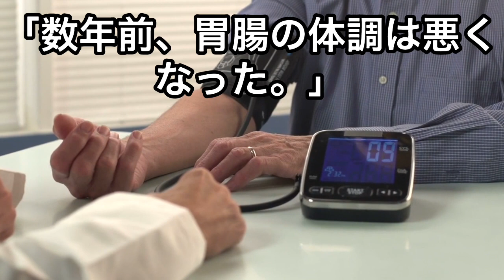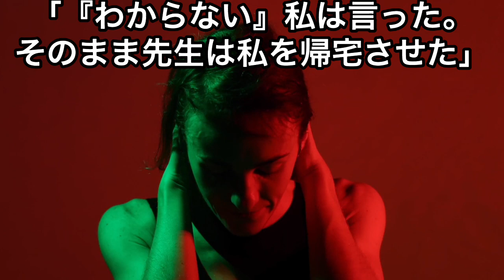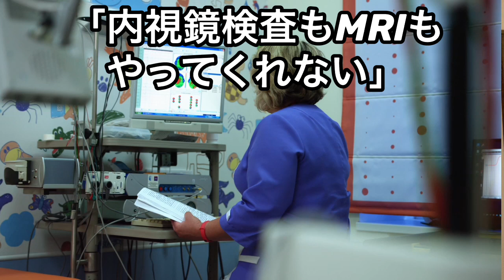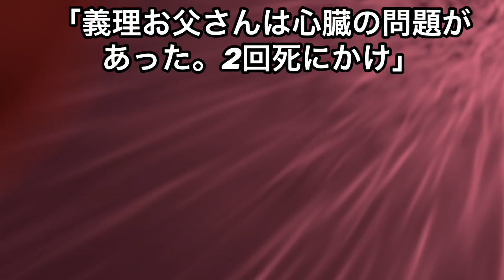(JP字幕)What Are Japanese Hospitals Like? (VOL2)・日本の医療はどう？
Volume 2 in the series!
Are you or someone you know considering hospitalization or a doctor's visit in Japan? Know before you go! Check out what's good, bad, and ugly about hospitals and doctors in the Land of the Rising sun.
日本で入院か診察を考えとるあなた！またはあなたの知り合い。行く前、この動画は必見！日本の治療のええところ（The Good）悪いところ（The Bad）そして、最低なところ(The Ugly)を知らんといけん！

Kougaku Iryou seido (high cost medical expense benefit )
(English)

毎週月曜日アップしとる

see Japan through the eyes of a black American from North Carolina.
ノースカロライナ州出身黒人アメリカ人の見方から、日本を！

唯一広島弁喋れるアメリカ人、ハーパーエマニュエル　（マニー）
元々Yankee in JapanチャンネルのYoutuberとポッドキャストホスト。

I'm Emmanuel Harper, also known as Manny, the only American who speaks the Hiroshima dialect in Japanese. Former host of the Youtube and Podcast channel Yankee in Japan.

このチャンネルはワシの日常生活！シンプルなアイディアであまり飾りなしで日本でどんな生活しとるかっていうテーマを届ける！
This channel follows my everyday life. It started with a simple idea, a straightforward look into the daily life of an expat in Japan.

２０１６年アメリカ→日本移動
2016 - Moved from America to Japan
２年間愛媛の離島に住んで、英語の先生として働きながら田舎生活を挑戦した。
Spent two years living on a remote island in Ehime Prefecture, Japan; challenged countryside life in Japan as an English teacher.
２０１８年広島県の廿日市市に移動
2018 - Moved to Hatsukaichi City, Hiroshima Prefecture
ラジオ廿日市市でアシスタントラジオパーソナリティーをやった。
Worked as an assistant radio personality.
２０１９年東大阪に移動
2019 - Moved to Higashi Osaka
ラジオ岸和田でアシスタントラジオパーソナリティーをやった。
Spent time as an assistant radio personality in Kishiwada.
２０２０年自分のポッドキャスト（オンラインラジオ番組）を作ろうと思った！
2020 - Started my own podcast.
そっから、「Yankee in Japan」は始まったyo!
under the name "Yankee in Japan"
２０２１年「日本滞在黒人・Yankee in Japan」と「Raw Faith International」を始めた。
2021 - Started "Nihon Kokumin - Yankee in Japan" and "Raw Faith International."
Email emmanuel . harper 44 @ gmail . com (remove spaces)